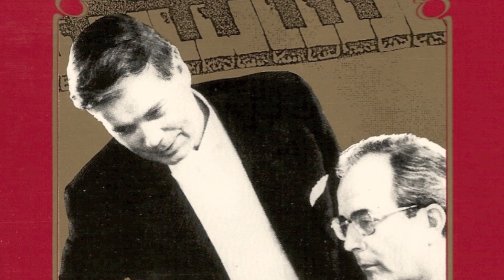R.Schumann, Der Einsiedler. Fischer-Dieskau/Sawallisch 1975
Un des plus extraordinaires enregistrements en public des soirées de lieder chantées par Fischer-Dieskau, et un accompagnement de rêve.
Le Cd est disponible chez Orféo,
autour des poèmes de Eichendorff chez Schumann, Pfitzner, Wolf, Walter, Schwarz-Schilling

enregistré au Kleines Festspielhaus Salzburg le 4/8/1975
Dietrich Fischer-Dieskau Bar.
Wolfgang Sawallisch Piano.
CD Orfeo C 185 891 A

Josef Karl Benedikt von Eichendorff (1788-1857)
Der Einsiedler
Komm, Trost der Welt, du stille Nacht!
Wie steigst du von den Bergen sacht,
Die Lüfte alle schlafen,
Ein Schiffer nur noch, wandermüd',
Singt übers Meer sein Abendlied
Zu Gottes Lob im Hafen.

Die Jahre wie die Wolken gehn
Und lassen mich hier einsam stehn,
Die Welt hat mich vergessen,
Da tratst du wunderbar zu mir,
Wenn ich beim Waldesrauschen hier
Gedankenvoll gesessen.

O Trost der Welt, du stille Nacht!
Der Tag hat mich so müd gemacht,
Das weite Meer schon dunkelt,
Laß ausruhn mich von Lust und Not,
Bis daß das ew'ge Morgenrot
Den stillen Wald durchfunkelt.

L'Ermite

Viens, consolation du monde, toi silencieuse nuit!
Alors que tu montes doucement des montagnes,
Toutes les brises sont endormies,
Seul encore un marin, fatigué du voyage,
Lance au-dessus de la mer son chant vespéral
A la louange de dieu, depuis le port.

Les années passent comme les nuages
Et me laissent ici solitaire,
Le monde m'a oublié,
C'est alors que, merveilleuse tu vins vers moi
Quand j'étais ici, dans le murmure de la forêt,
Assis et perdu dans mes pensées.

Ô consolation du monde, toi silencieuse nuit!
Le jour m'a tant fatigué,
La mer immense déjà s'assombrit,
Laisse-moi me reposer du plaisir et de la misère
Jusqu'à ce que l'aube éternelle
Embrase la forêt silencieuse.